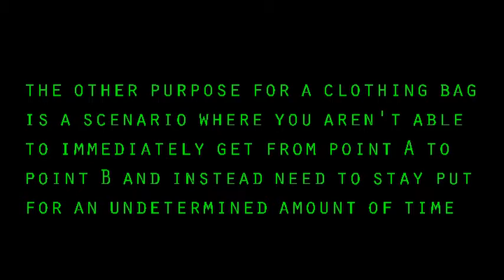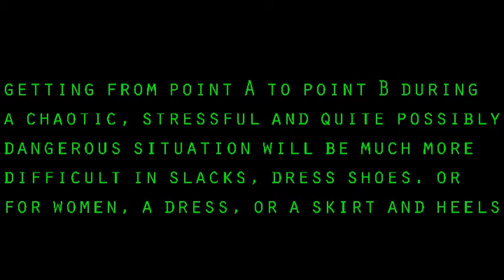What's In The Bag?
¯\_(ツ)_/¯